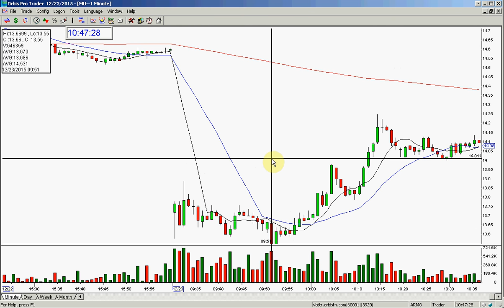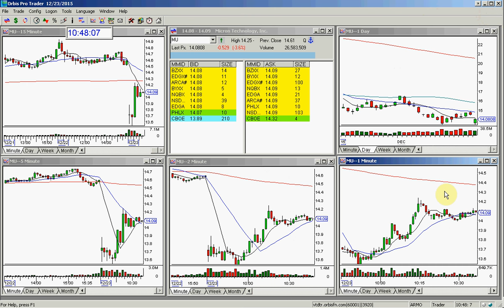MU STOCK SWOOSH SHOW PLAY OF THE DYA 12 23 2015 1